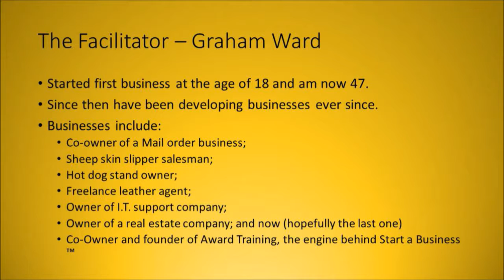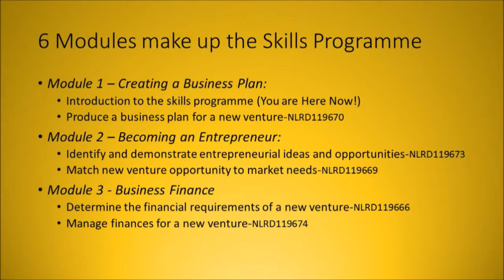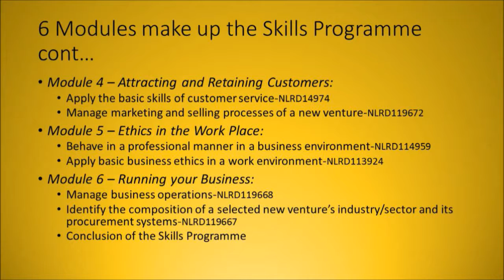Introduction to Start a Business ™